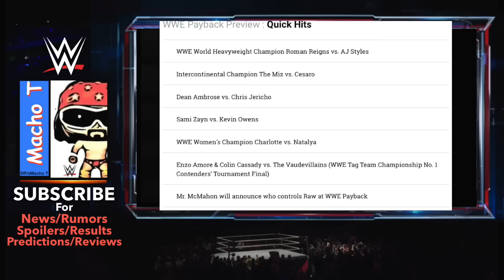*FINAL* WWE PAYBACK 2016 OFFICIAL FULL MATCH CARD Preview | Full MATCH Line Up For PAYBACK 2016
*FINAL* WWE PAYBACK OFFICIAL FULL MATCH CARD! | Full MATCH Line Up For PAYBACK 2016

WWE Payback Match Card:
- Roman Reigns vs. AJ Styles
- The Miz vs. Cesaro
- Charlotte vs. Natalya
- Enzo & Cass vs. The Vaudevillains
- Dean Ambrose vs. Chris Jericho
- Kevin Owens vs. Sami Zayn
- Baron Corbin vs. Dolph Ziggler
- Kalisto vs. Ryback
- Vince McMahon Will Decide Who's In Control Of RAW

Channel Description:
Leading up to Raw, Smackdown, NXT,  and PPVs such as Wrestlemania!

►Thanks To YT JaydeGarrow For The Custom WWE Theme